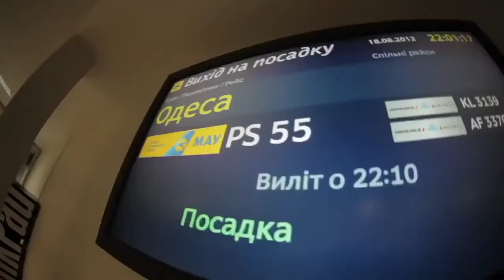Club AURA - ODESSA (UCRANIA)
Disfruten de una muestra de la vida social y nocturna en la ciudad de Odessa, en donde el día y la noche se hacen uno.

La mejor diversión, las mejores vacaciones, el mejor turismo y claro, todo en compañía de nosotros.

Equipo ELT.